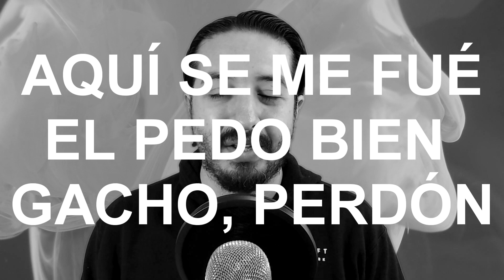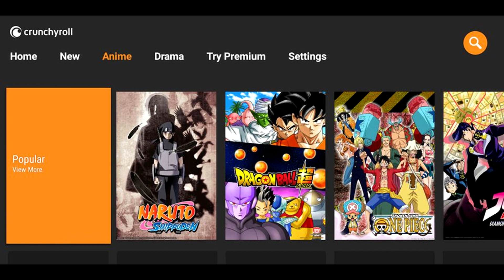MEXICO YA VA A TENER SUS PROPIAS MONAS CHINAS - SideQuest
Hoy te contamos acerca del creador del código konami, te contamos de la abuelita de 97 años que jugaba al tetris en su game boy, México no está preparado ante una emergencia de salud y conoce el nuevo anime que se enfoca en las culturas mexicanas.